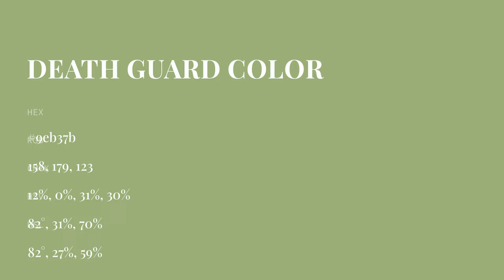Death Guard color 9eb37b hex color - Orange color - Cool color 9eb37b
What color is Death Guard ? 9eb37b hex color - Orange color - Cool color 9eb37b

Hex 9eb37b Color Code is also known as Death Guard color.

Hex 9eb37b Color code in RGB color code model is created after adding 61.96% red color, 70.20% green color and 48.24% blue color.
Hex 9eb37b Color code in CMYK color (process color) code model is generated after subtraction of 11% cyan, 0% magenta, 31% yellow and 29% black.